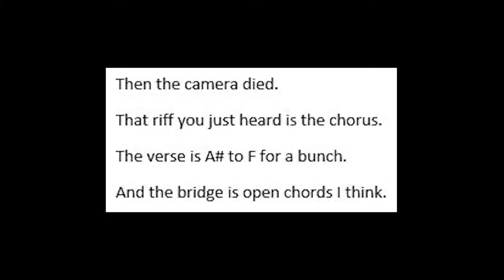Rose writes a song Pt. 1 | TWP 59